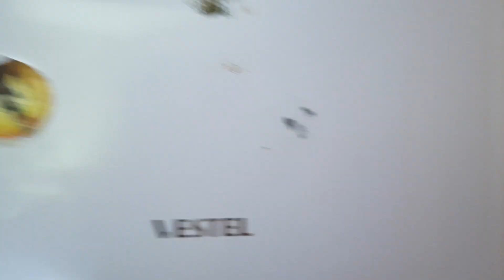ბუნერანგი დამიბრუნდა💫თეამ 300$ ჩამირიცხა დაბადების საჩუქრად🥰 ვაკეთებთ სამზარეულოს🥳მადლობა თეა 🙏❤